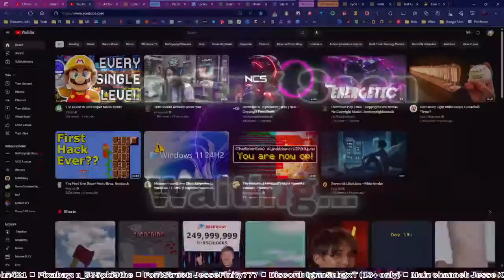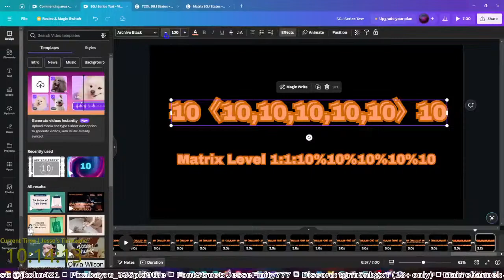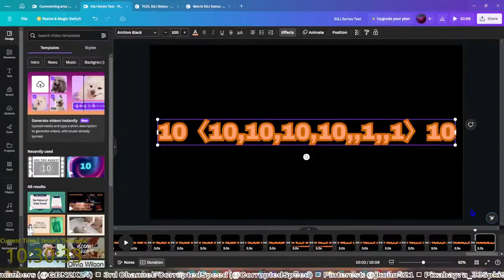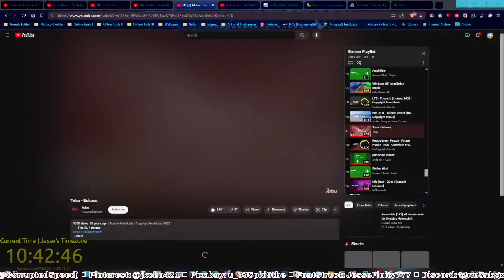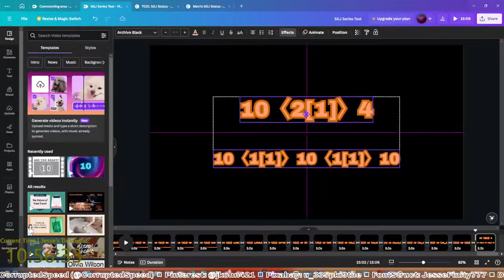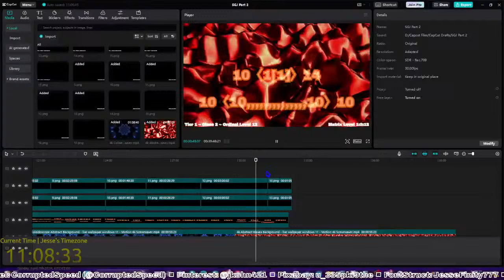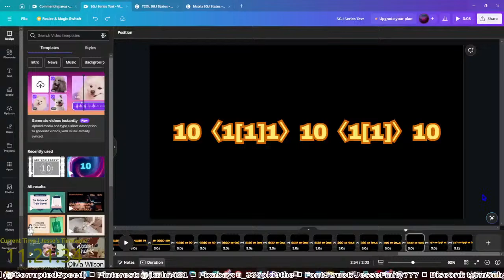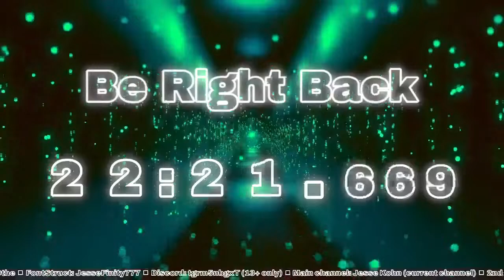Numbers Stream #138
Animated Backgrounds provided by AA-VFX, Free Video Background Loops, BG Video, IncrediVFX, Free Stock Footage 4K, and other channels with video backgrounds

Microsoft - Windows XP Installation Music

The Life and Death of a Certain K. Zabriskie, Patriarch

1) Fluidscape
2) Infinite Perspective
3) Raving Energy
4) Tyrant
5) Echoes of Time v2
6) Cut and Run - Electronic Hard

1) Colors
2) Candyland
3) Better Days
4) Lost
5) Echoes

blop blop, blop blop

Tanger - YouTube: @Tangermusic
1) Fizzy
2) Minecraft - Pigstep [REMIX]
3) Minecraft - otherside [REMIX]
4) Bamboo Berry
5) i like cute things

meow :3 meow :3

Farzyno - YouTube: @FarzynoMusic
1) Orb
2) Beacon

Mathis R.V - YouTube: @mathisr.v3627
1) House 2 v2
2) Retro Funk v2

Meganeko - YouTube: @meganeko
1) Moonflowers

DJVI - YouTube: @djviofficial
1) Omega
2) Isolation
3) Cipher

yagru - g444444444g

cYsmix - Babaroque

NAVICMusic - YouTube: @NAVIKMusic
1) Newtonia I
2) Newtonia II

ItsJokerable - YouTube: @ItsJokerable
2) Stage ∞

Smash Hit OST - All Soundtracks